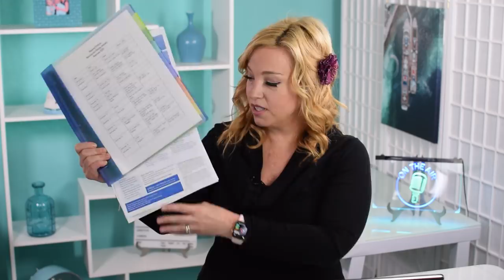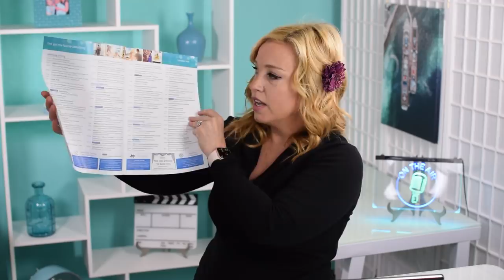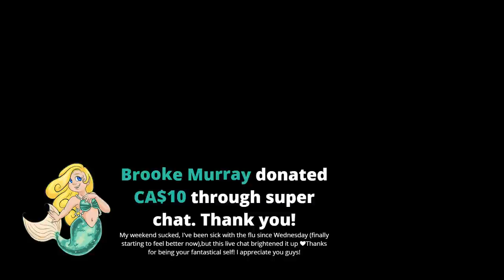Get Your Cruise Questions Answered Live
Hey Cruisers!

It's been COLD in many parts of the U.S., and we're ALL daydreaming about our next sunny cruise vacation!  Today we’re answering your cruise questions - LIVE.

Have you set a cruise price alert with our awesome sponsor

To redeem the discount on our master class enter code ALLABOARD

Shop to Support CTTV
- Cruise shopping GOODNESS!